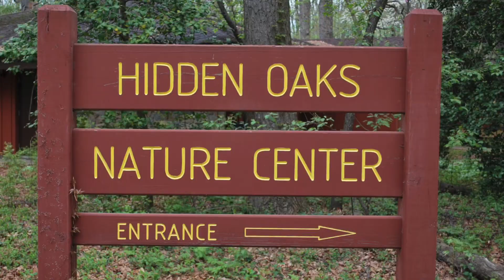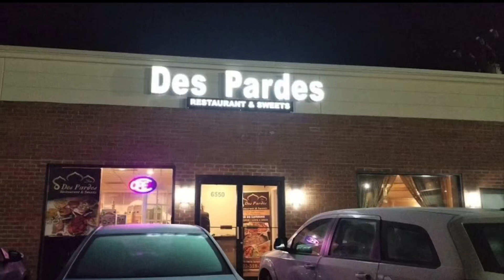Hidden Oaks Nature Center Trails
Hello Everyone, this video is all about to have a tour and explore  to the Hidden Oaks Nature Center's Trail. Just sharing our feelings and experience. We have enjoyed a lot. Hope you will like it too.